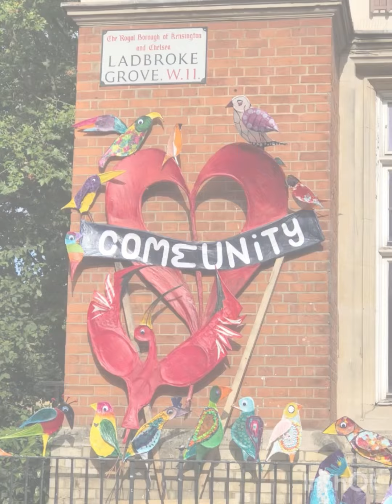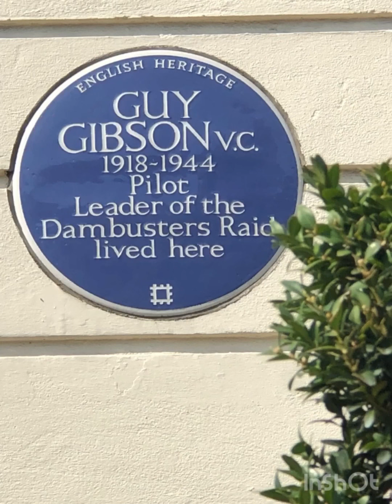The Daft Pink Kid